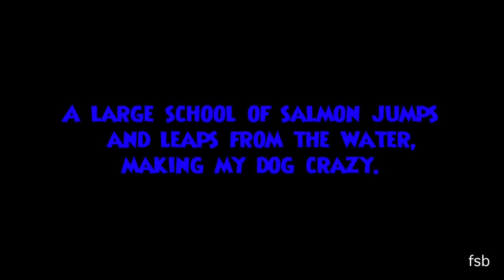Jumping Fish, Watching Dog dub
a large school of salmon jumps and leaps from the sea, making my dog sadie even more crazy. she was so interested!